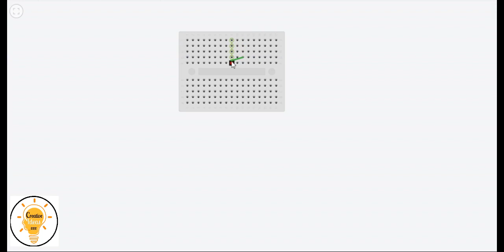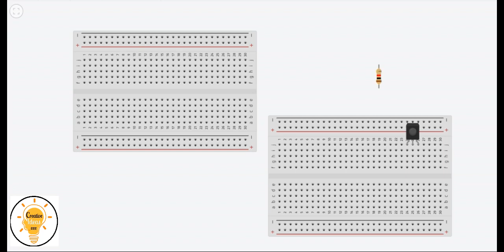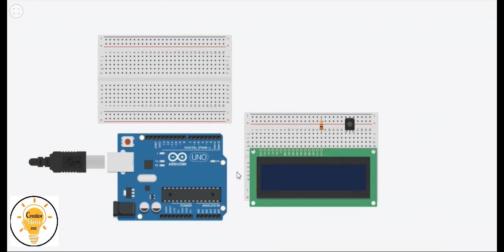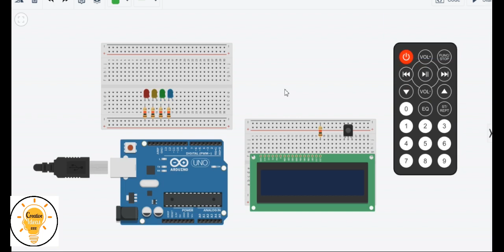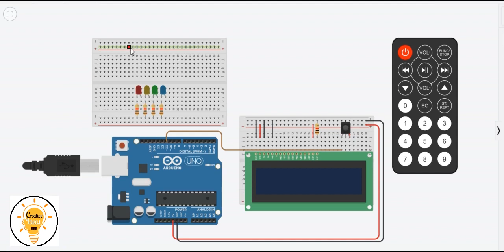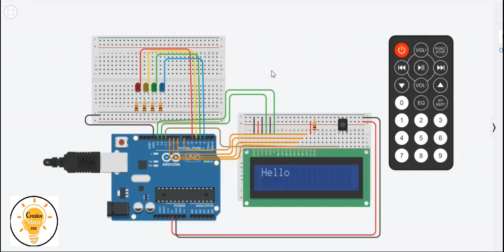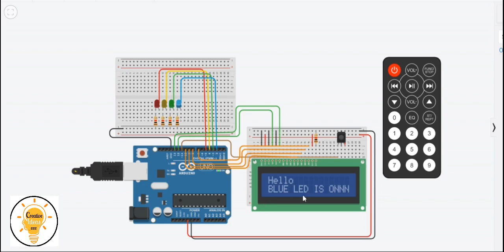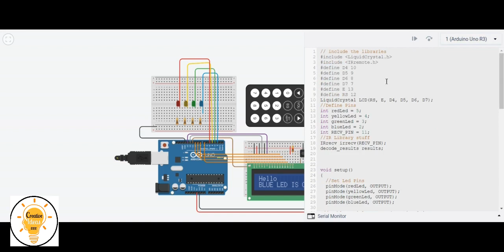Controlling the LED using IR sensor & Remote